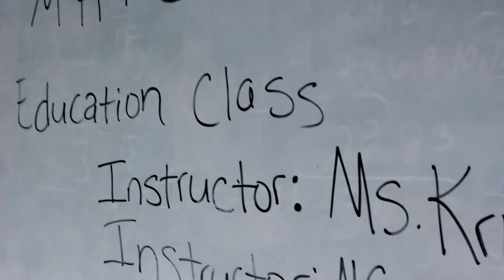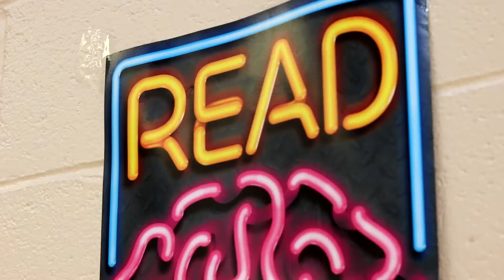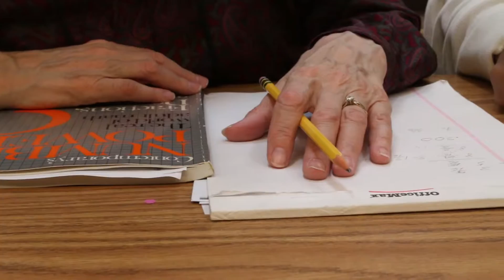Volunteer Gail Rice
Gail Rice volunteer GED facilitator at Safer’s PACE Institute for  37 years. It's because of the commitment of people like Gail that Safer can help change lives